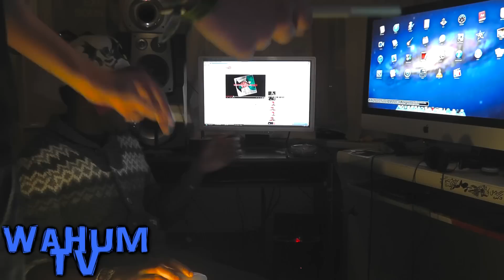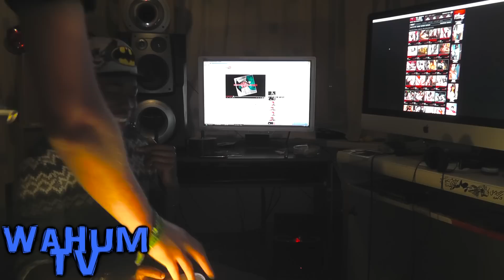Wahum TV - Virgins..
Follow At: @Craiguss_RLR